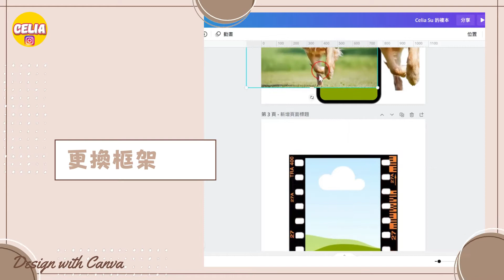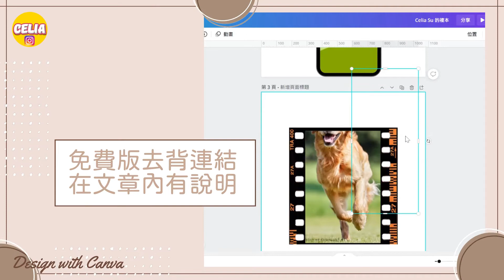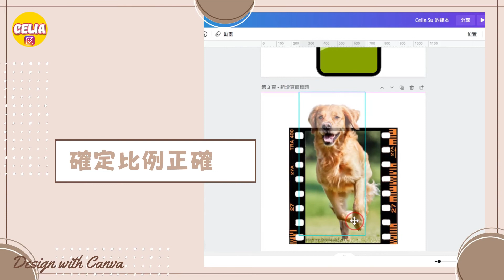Canva｜影片功能強化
1.音頻長度可以修剪
2.音頻聲音可以分段調整（手動式淡入淡出）
3.影片本身可以分割，加說明或字幕
4.可以隨心所欲使用頁面動畫或文字動畫
前幾天我有分享一支一模一樣的影片，兩相比較可以知道 Canva 質感更好，雖然麻煩了一點點。這下子 filmora 又不用買了😂

這影片是由以下相同影片，用 Canva 做成影片檔。說明也由 Canva 完成
主要是 show  Canva 影片功能的質感，主要資訊及說明請參考上方連結（有字幕）